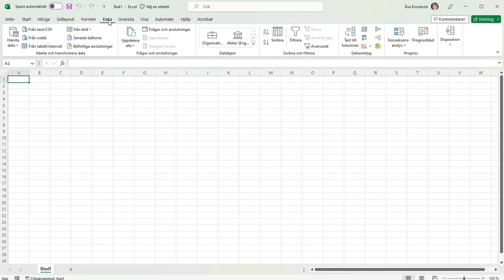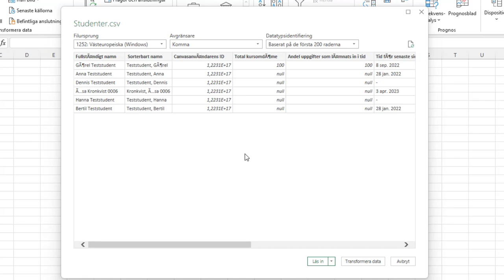Öppna CSV i Excel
Filmen visar hur du kan öppna en rapport från Canvas